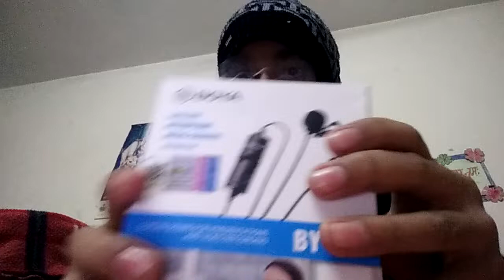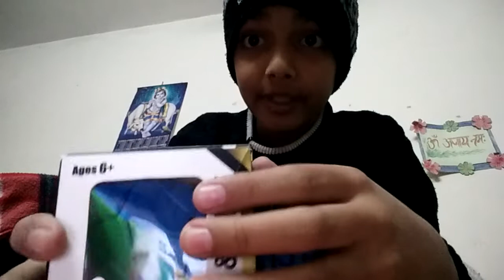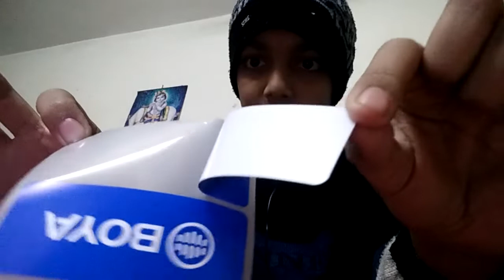unboxing boya Mic and pyramid cube